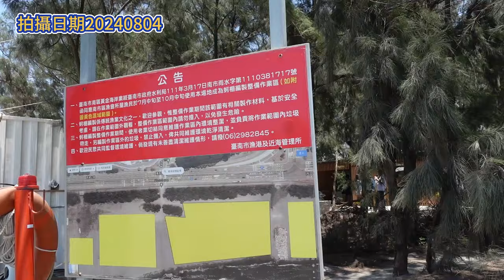台灣＃台南＃限定景點＃ 造訪颱風＃擱置在黃金海岸的貨輪＃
台灣 台南 造訪颱風擱置在黃金海岸的貨輪